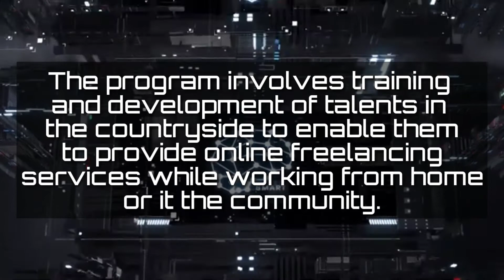General Virtual Assistance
Tells about GVA